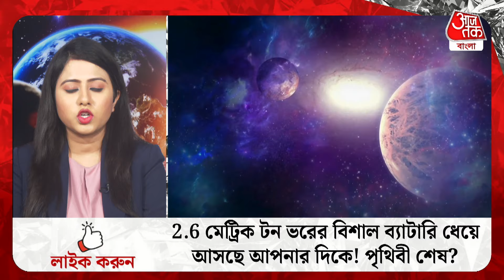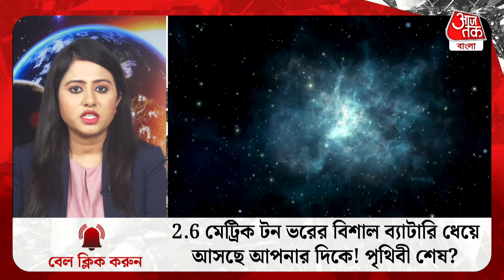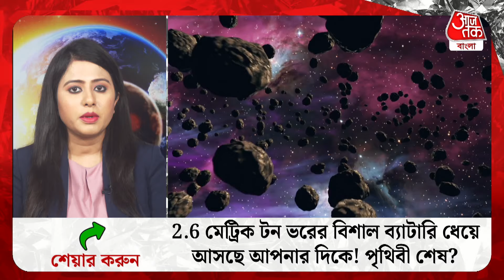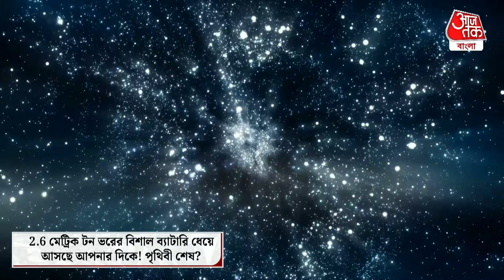2.6 মেট্রিক টন ভরের বিশাল ব্যাটারি ধেয়ে আসছে আপনার দিকে! পৃথিবী তাহলে শেষ? Battery Towards Earth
2021 সালের জানুয়ারি মাসে আন্তর্জাতিক স্পেস স্টেশন থেকে নয়টি ব্যাটারিকে বাতিল করে দেওয়া হয়েছিল। সেবার ওই ব্য়াটারিগুলিকে ছুড়ে ফেলে দেওয়া হয়েছিল স্পেস স্টেশন থেকে। বাতিল হওয়া সেই ব্যাটারিগুলি ধেয়ে আসতে চলেছে পৃথিবীর বুকে। ব্যাটারিগুলির ভর কত জানেন? আড়াই মেট্রিক টন। তবে ব্যাটারিগুলির বেশির ভাগ অংশ বায়ু মণ্ডলের প্রবেশের সময় পুড়ে যাবে বলে মনে করছেন বিজ্ঞানীরা। তবে কিছু অংশ মাটিতে আছড়ে পড়লে তাতে ঝুঁকি কম।

2.6 মেট্রিক টন ভরের বিশাল ব্যাটারি ধেয়ে আসছে আপনার দিকে! পৃথিবী তাহলে শেষ? Battery Towards Earth